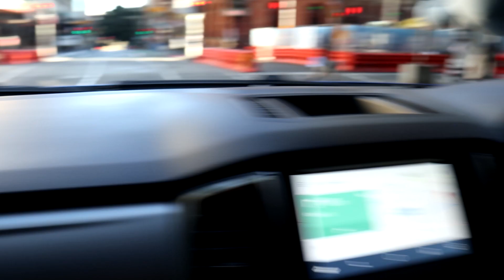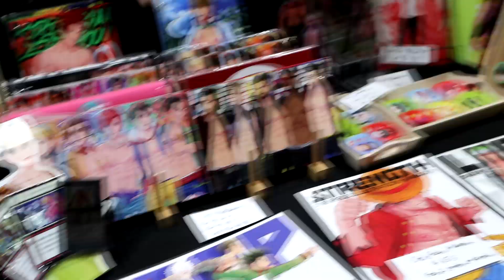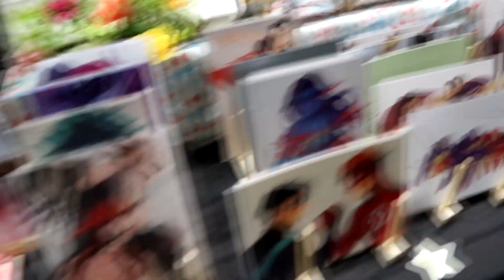[VLOG] SYDNEY SMASH! 2018 (SAT/SUN)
I NYOOM EDITED (not really it's pretty late orz) regretful that the con vlog is a bit short.. ;;;;; last years one was 10 minutes long..
hope this type of filming isn't too confusing for people aaaa

SOCIALS!